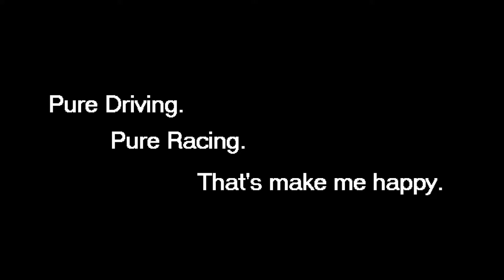Rotax Ukraine 2019 - KartFreedom Team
В этом году наша команда дебютирует в Чемпионает Украины по картингу в классе Rotax.
В первых двух этапах участие приняли 6 пилотов.
В июле состоится 3 и 4 этап Чемпионата и мы пришлаем всех желающих встпуать в нашу команду, и вообще всех картпнгистов Украины наполнять классы и ехать в этом Чемпионате.

Телефоны для справок:
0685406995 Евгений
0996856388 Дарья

KartFreedom - гонки у нас в крови.